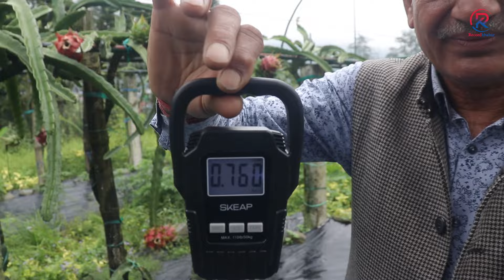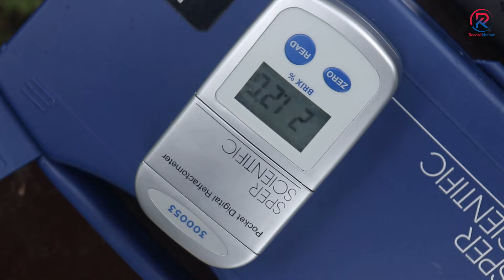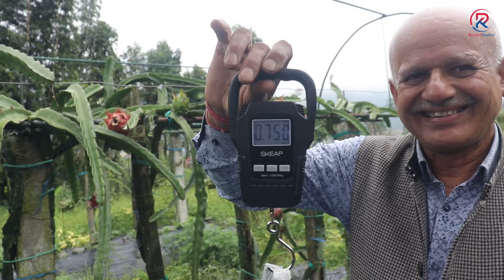बाँझो जमिनमा पहेलो रङ हुने सहित ५१ थरिको ड्रागन फ्रुट ! - Yellow Dragon Fruit Farming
सम्पर्क न : ९८५६०२२१२१,फुर्केटारी ड्रागन फ्रुटस फर्म,पेाखरा २५ हेम्जा

नेपालमै फल्यो पहेलो ड्रागन फ्रुट,बाँझो जमिनमा ५१ थरिको फलाउने तयारी - Yellow Dragon Fruit Farming